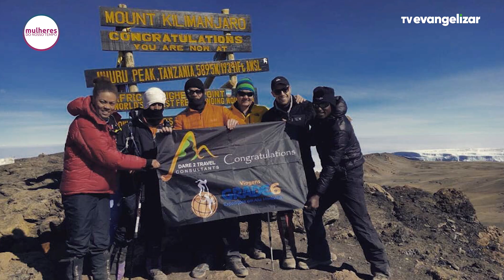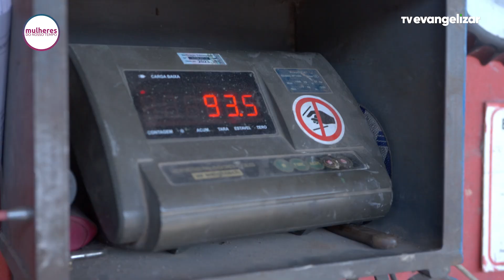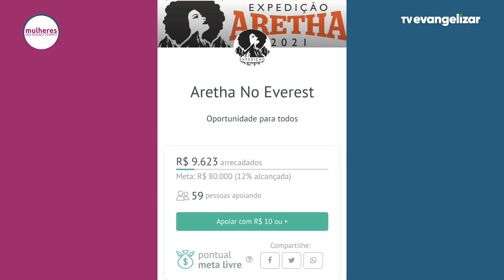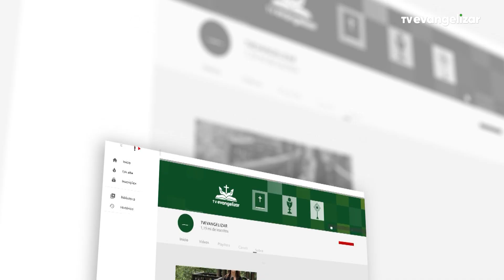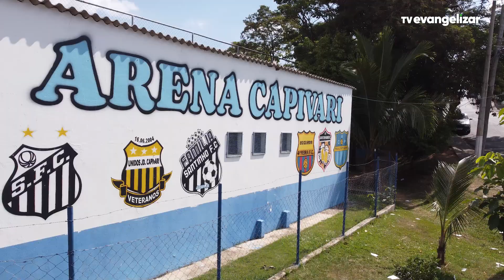Aretha Duarte: a 1ª negra latino-americana a chegar ao topo do Everest | Mulheres do Nosso Tempo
Vamos juntos?

MNT22PG009I